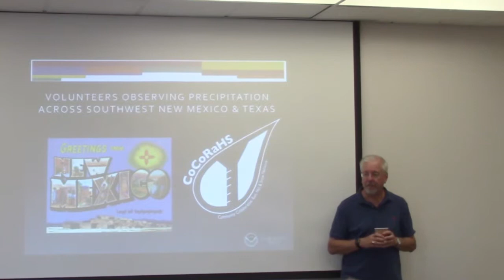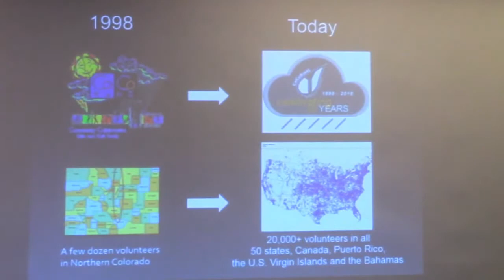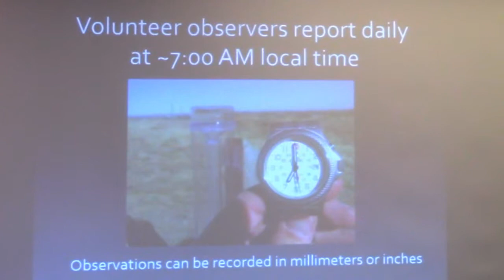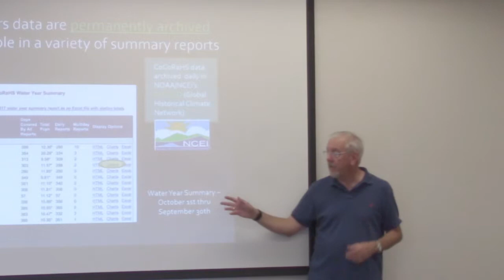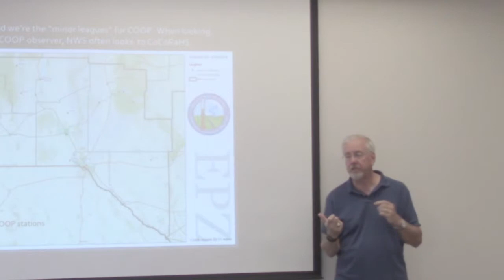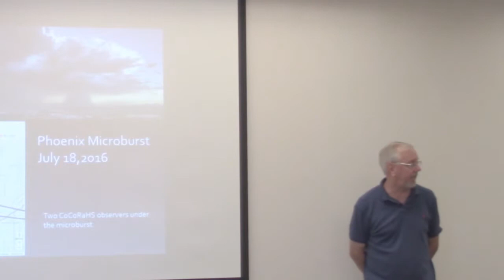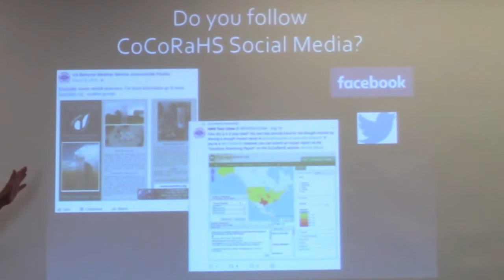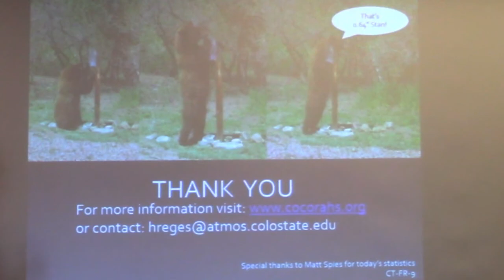Henry Reges-CoCoRaHS New Mexico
Henry Reges is National Coordinator of CoCoRaHS - Colorado State University.   CoCoRaHS – Celebrating 20 Years: CoCoRaHS spreads across the United States.  The nationwide citizen science network of precipitation observer The Community Collaborative Rain, Hail and Snow Network (CoCoRaHS) began on June 17, 1998.  With a few observers along Colorado’s Front Range, we had no idea that the network would become what it is today, with over 20,000 active observers in the United States, Canada, Puerto Rico, the U.S.Virgin Islands and the Bahamas.